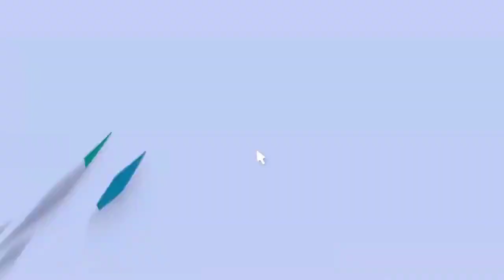amigurumi Harley Quinn parte #1